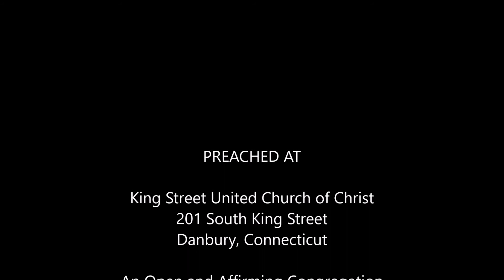2017-10-15 Syntyche and Euodia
Sometimes practicing our faith means nothing less than learning how to get along with our neighbors.